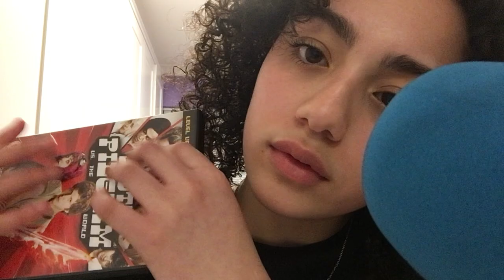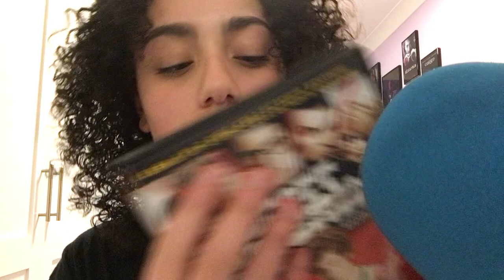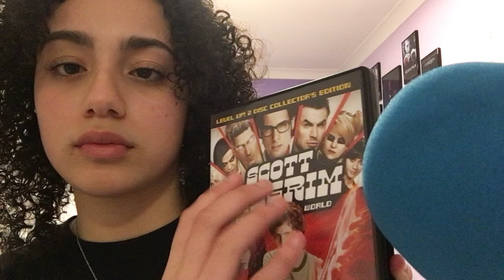ASMR| Relaxing triggers for sleep 😴(Tapping + scratching)